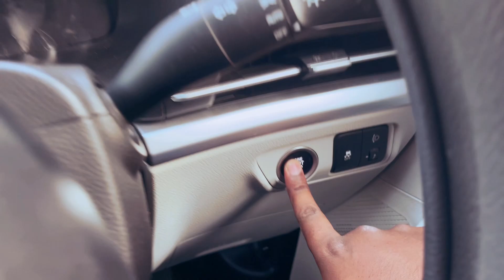Car Drone Shoot | Kia Carens | Collab with @walkwithme2099